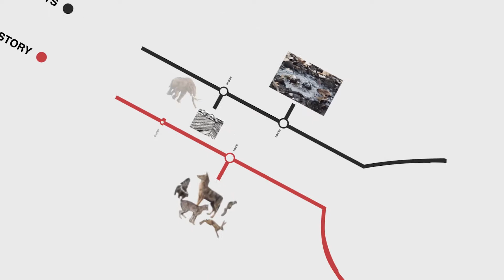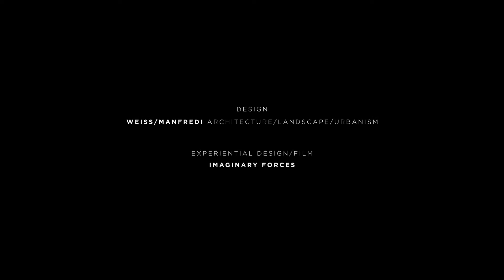La Brea Tar Pits Architects Share Vision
NHMLAC has selected WEISS/MANFREDI to lead the Master Plan for La Brea Tar Pits. In this video, they share their vision for reimagining the site, the museum, and Hancock Park.